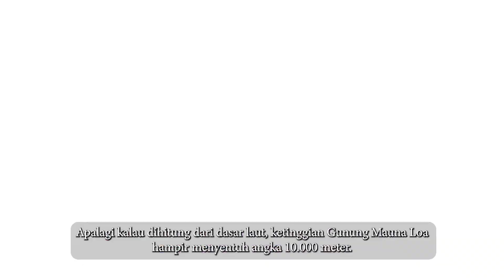Tiga Fakta Gunung Mauna Loa, Gunung Berapi Terbesar yang Kini Tengah Erupsi | Priangan.com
Hallo Baraya Priangan…
Kumaha kabarna yeuh, sarehat? Mugia sarehat sadayana, nya… aammiinn.
Baraya, saat ini Gunung Mauna Loa, Hawaii, tengah mengalami erupsi.
Tepatnya pada Minggu, 27 November 2022 lalu, sekitar pukul 23.30 waktu setempat, aliran lava pijar mulai keluar dari gunung tersebut sampai menimbulkan cahaya merah terang yang memenuhi langit Hawaii.